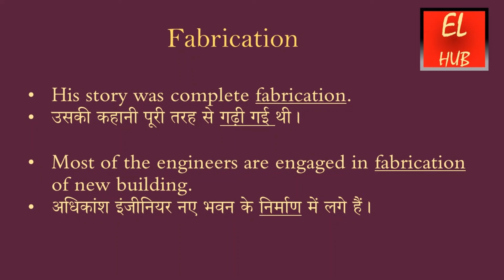Fabrication meaning in Hindi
Fabrication का हिंदी में मतलब.
Fabrication Meaning in Hindi with examples